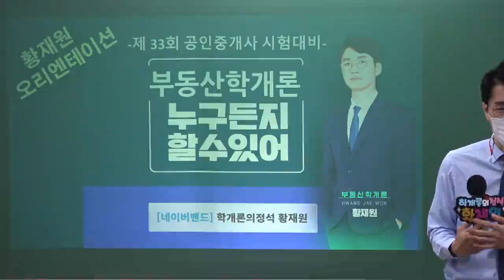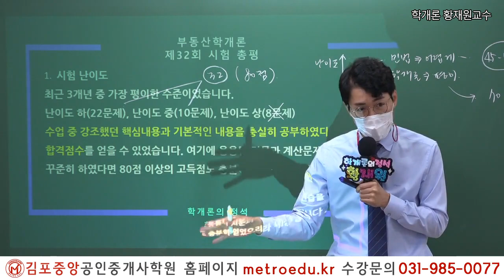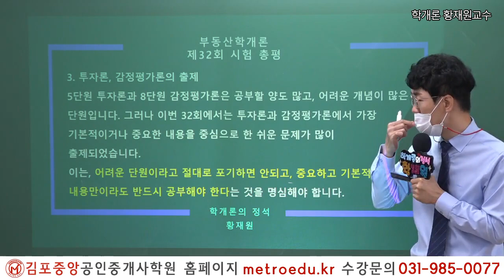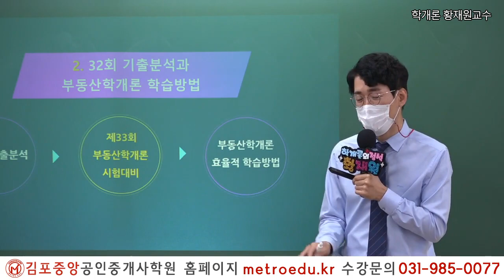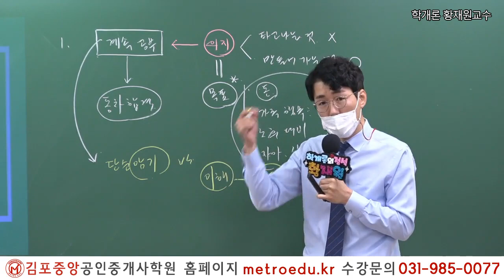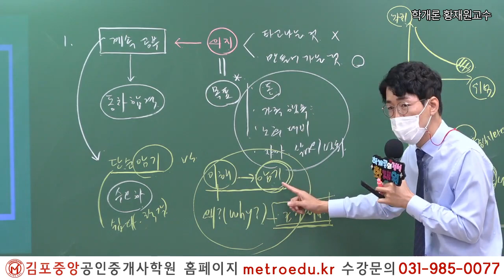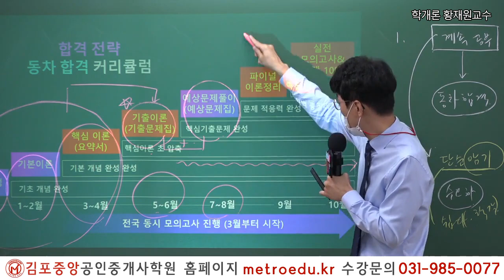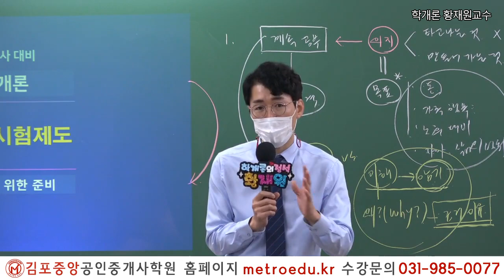[공인중개사 학원 김포중앙] 3주간 진행되는 무료강의 특강! "시작이 반이다 "2022대비 부동산학개론 메가랜드 황재원교수의 기초이론 1주차 1교시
2022년 제33회 공인중개사 시험대비
오로지 김포중앙 학원에서만 만나 볼 수 있는 [시작이 반이다] 3주간 무료특강!동영상강의 전문, 고화질동영상!

2019년 김포중앙공인중개사학원 단일학원 오프라인기준

1:1 학습상담전문요원, 스터디실무료,

2022 더 강력해진 교수님과